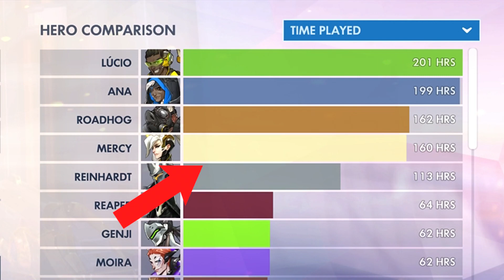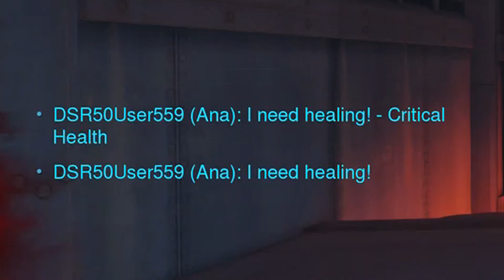50 Reasons Why I HATE Support Players In Overwatch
to share pictures of james charles

toxic overwatch
overwatch trolling
overwatch voice line spamming
overwatch toxicity
overwatch toxic teammates
overwatch moaning
moaning in overwatch
overwatch competitive
Xbox overwatch
Overwatch rage
racists
overwatch arguments
overwatch toxic argument
season 33
season 33toxicity
Grandmaster